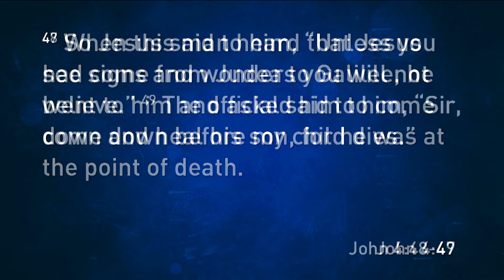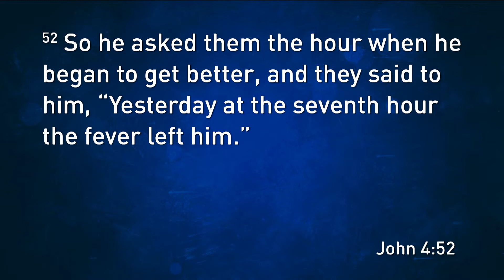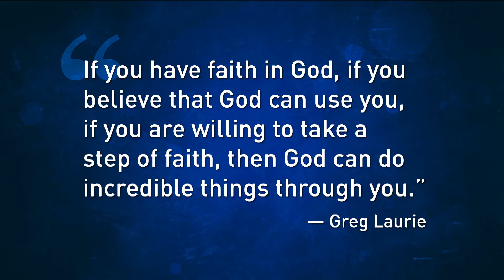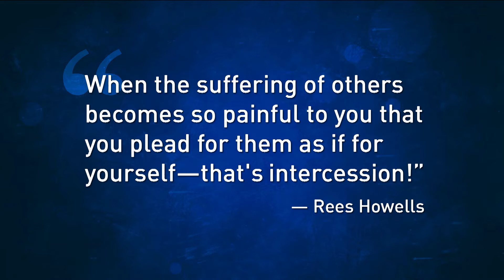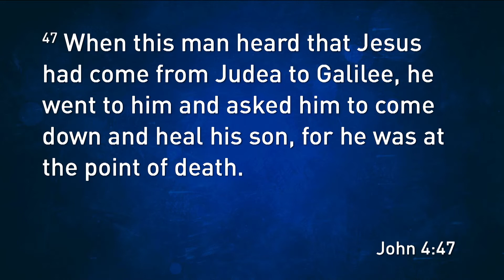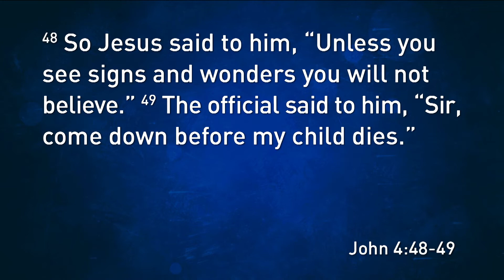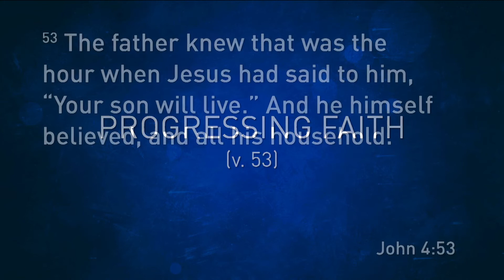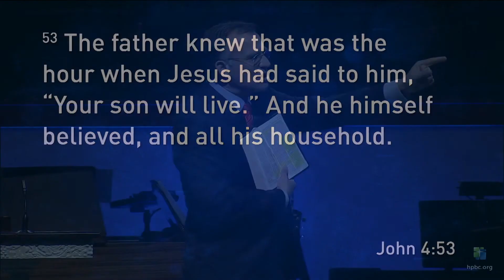Our Faith and the Needs of Others (11/20/16)